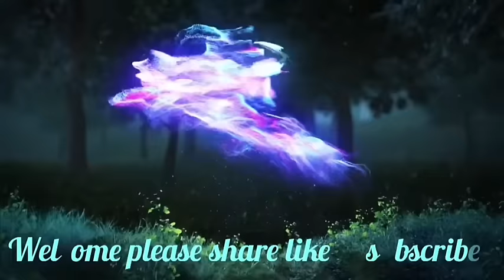Phim pat ju lap ha DJ yn Rwai dakane ka jingrwai kumno Paidbah biang ne em ?